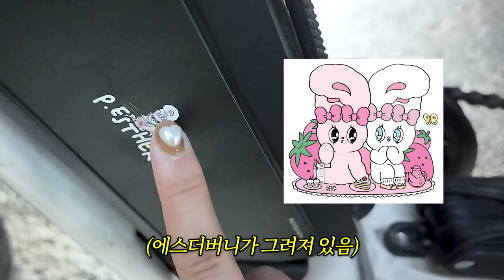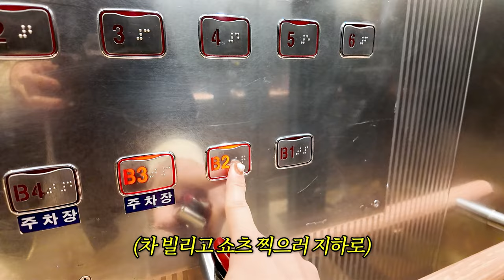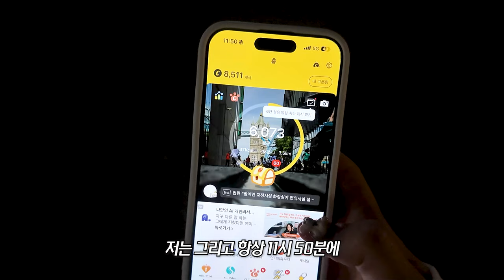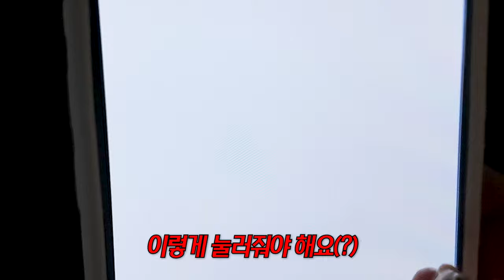스슝좌의 일주일 브이로그💗첫 차 구경/숏츠 촬영 준비/맛집 탐방 등등...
브이로그용 카메라도 사고
소소한 일상도 찍어봤어요😆